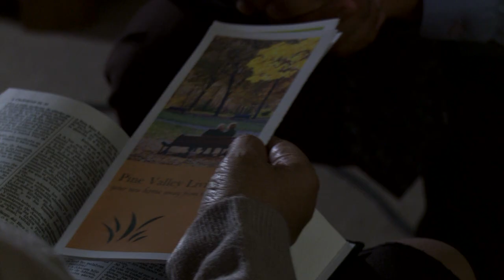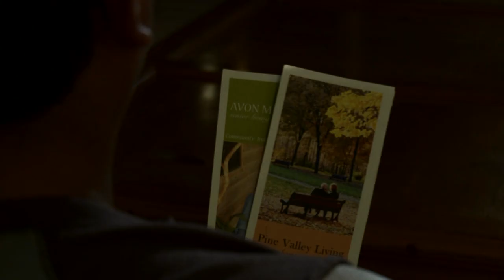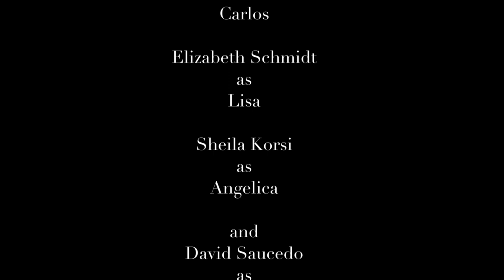AMOR FAMILIAR | Written and Directed by Jorge Ramirez-Martinez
Winner of the Silver Palm Award at the 2011 Mexico International Film Festival